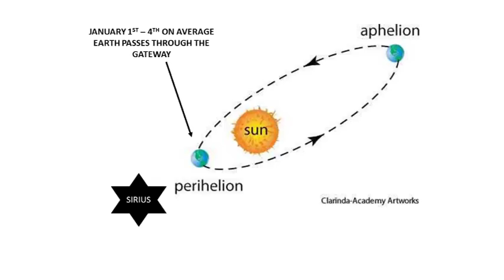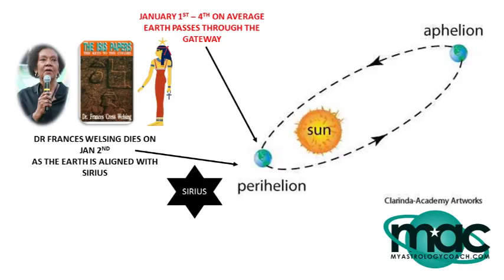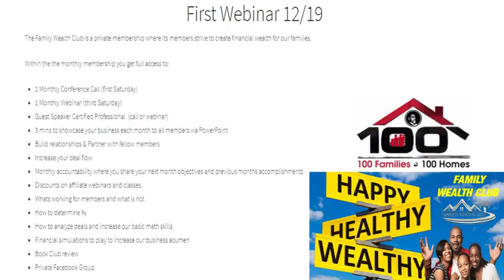2018 Winter Solstice Meditation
Join us for the most important alignment of the year.

Sirius-Earth-Sun will be in a perfect straight line.

This time of year is astronomically known as the perihelion in which we celebrate New Years.

Join us the 3 day meditation when you enroll for the Family Wealth Club.